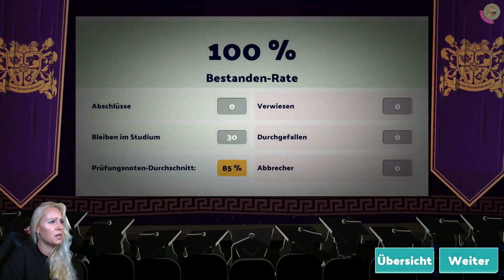Two Point Campus 📖 21 🎓Der erste KREDIT muss her! | Die Studis bauen KRASSE Roboter [ger]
TWO POINT CAMPUS:
Nach TWO POINT HOSPITAL geht’s nun als Manager an die Uni mit fantastisch lustigen Studiengängen, skurrilen Professoren und Professrinnen und noch merkwürdigeren Studenten und Studentinnen. Sei also dabei, wenn Dörti ordentlich Geld auf den Kopf haut und ihre Unis der Träume baut.
Folge 21:
Die Mitton University soll die Adresse in Sachen Technologie und Innovation werden. Damit wir uns nicht zum Witz-Roboter machen, müssen wir gleich mit einem guten Technologiestandard aufwarten. Also muss ein Kredit her!

Ich wünsche euch entspannte Unterhaltung mit diesem Format. Klickt euch gerne ins nächste Video, zu einem anderen Format oder gönnt euch doch gerne alle Teile nochmal 😊 Tschöööööö!

00:00 Intro
00:03 Der erste Kredit
04:00 Das 1. Uni-Jahr startet schlecht
11:14 3D-Drucker für die Roboter-Fertigung
13:12 Ein bisschen Liebe muss sein!

„NEUE FOLGEN TWO POINT CAMPUS“ Ca. 3 Folgen die Woche vorgesehen (siehe Uploadplan) (Änderungen jeder Zeit vorbehalten, abhängig von Hitzewellen und Job/Reallife, gerne endlich mal Live).

█  Titel: Two Point Campus
█  Entwickler: Two Point Studios
█  Publisher: SEGA
█  USK 0
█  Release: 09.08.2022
█  Plattform: PC, Xbox One, PS5, Switch
█  Genre: Bausimulation, Simulation, Sandbox, Wirtschaftssimulation
█  mehrere Sprachen
█  rund 8 GB im Download (Steam)
█  Besonderheiten: verschiedene Schwierigkeiten, wer Two Point Hospital kennt, mag dieses Game auch, kindgerecht, humorvoll
█  Wir zocken ab Release-Day Version

„TACHELES“
1) Keine Werbung oder Spam (Jap gilt auch für Sex-Bots)
2) Keine Beleidigungen, kein Sexismus, Shaming oder Neid
3) Kein Backseat Gaming
4) Keine Diskriminierung: Völlig Wurst, ob auf dem Mobi, der Konsole oder deiner Klobrille – Hauptsache das Game macht Fun und unterhält
5) Lass gerne ein „Hi“ da, wenn du magst
6) Immer ein wenig dörti sein 😉